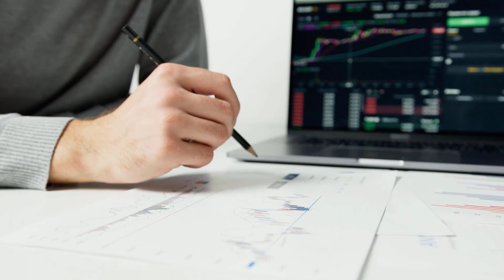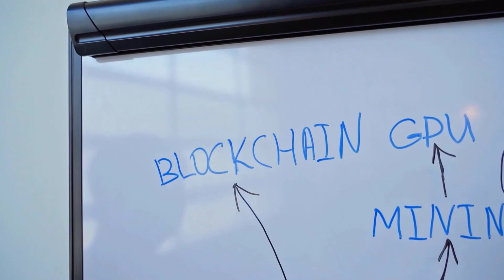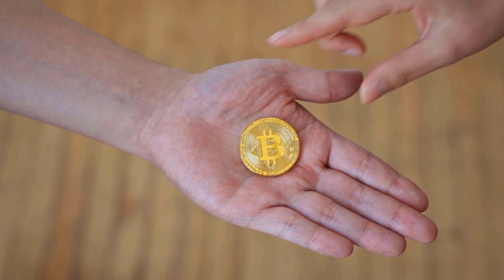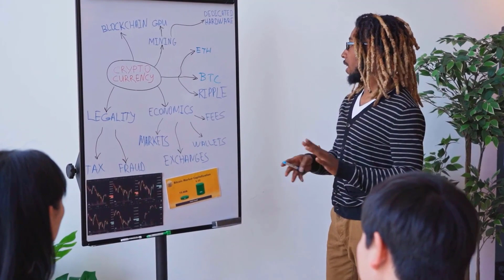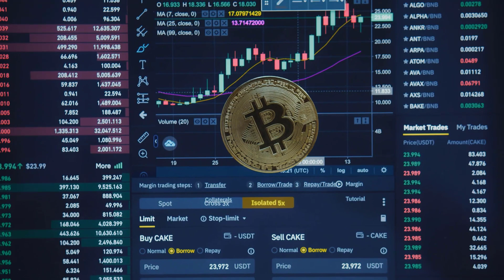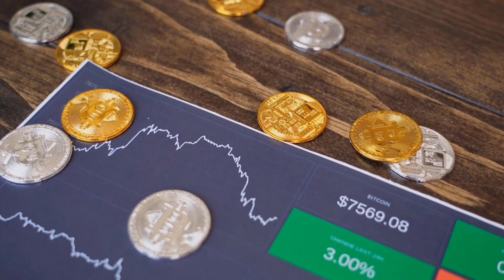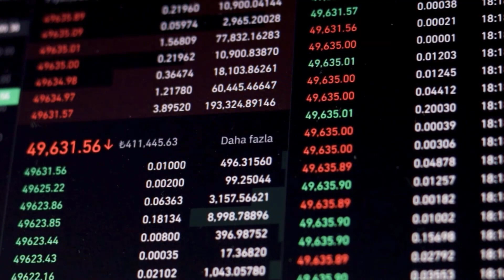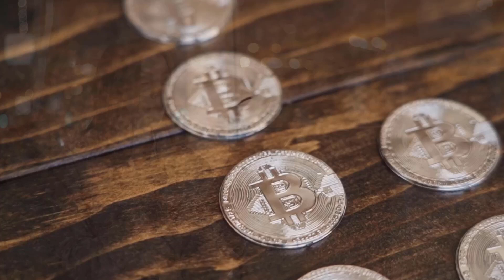CHZ PRICE WILL X8000 AFTER THIS DATE?! - CHILLIZ PRICE PREDICTION 2023